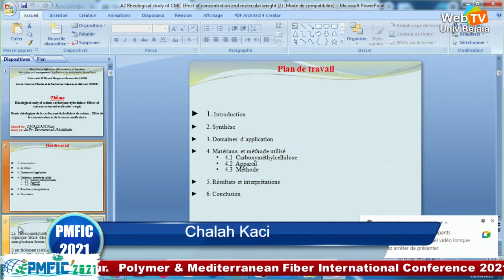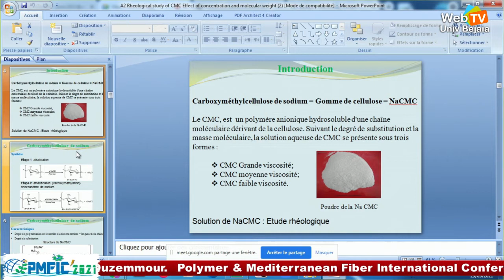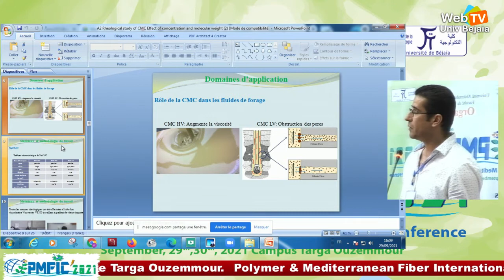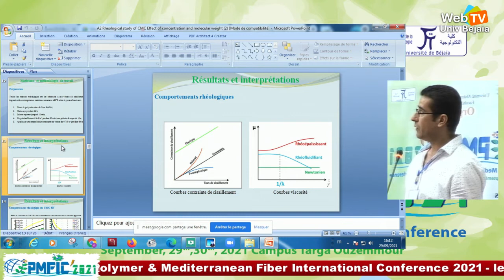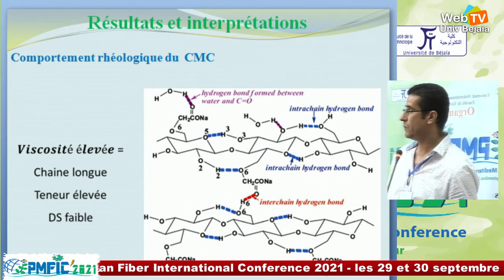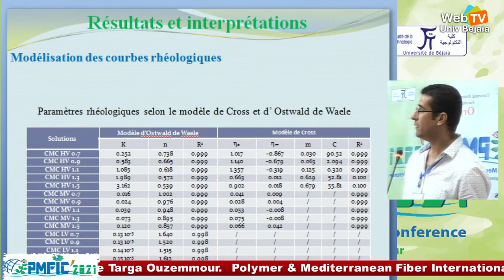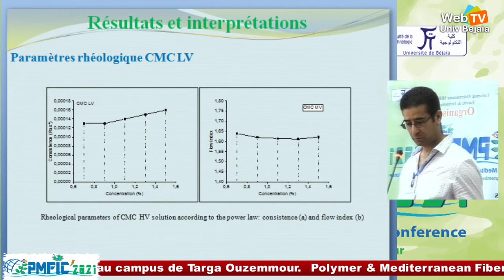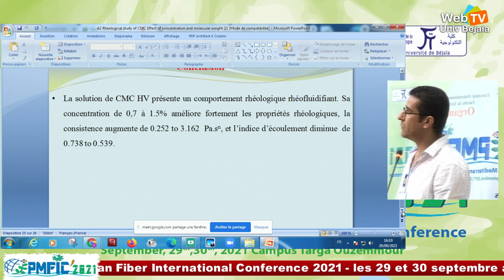Conférence de M. CHALLAH Kaci, UMBB, Boumerdès, Algeria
Thème: Rheological study of sodium carboxymethylcellulose: Effect of concentration and molecular weight, dirigé par le Pr BENMOUNAH Abdelbaki. Centre national d’études et de recherches intégrées du Bâtiment ( CNERIB). Polymer and Mediterranean Fiber International Conference2021 PMFIC‘2021. Faculty of Technology, University Abderahmane MIRA – Bejaia, Algeria. Date: 29 septembre 2021